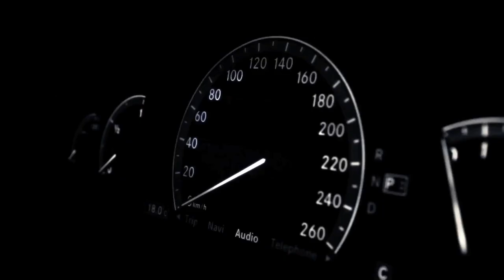JD Era - You Know This (Music Video)